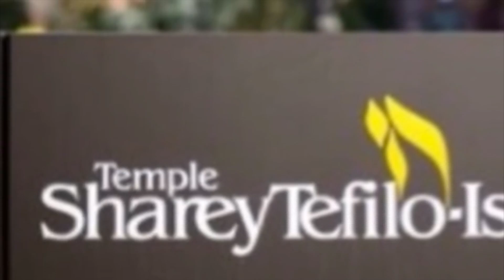K-2 Students with TSTI's Clergy, Teachers and Rick Recht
On February 3rd the students of Temple Sharey Tefilo-Israel's Linda and Rudy Slucker Religious School enjoyed and participated in a concert by Jewish singer songwriter Rick Recht. It was a terrific morning of music, community and ruach.